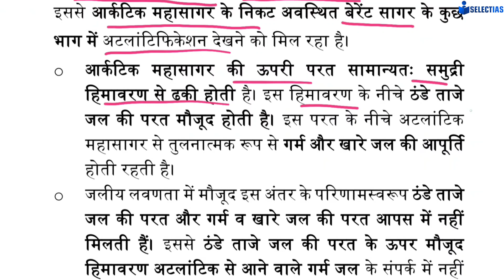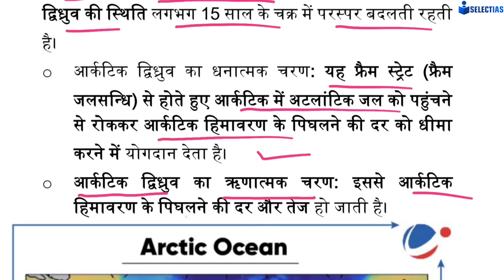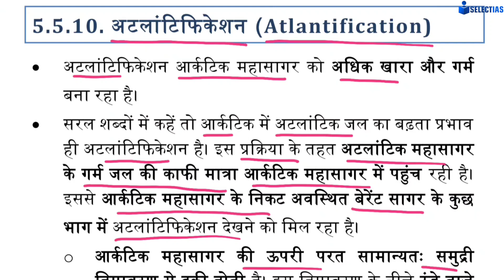What is Atlantification? Vision IAS, September 2023, Current Affairs, UPSC, UPPCS, BPSC ✅🎯📚😍👍🙏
हिमालयन याक के बाद मिथुन को मिला खाद्य पशु का दर्जा , Environment Current Affairs, Vision IAS,✅🎯📚😍♥️

What is Ecocide? Vision IAS, September 2023, Environment Current Affairs, UPSC, UPPCS, BPSC ✅🎯📚😍♥️👍

Environment Current Affairs, Vision IAS, September 2023, Part -1, Most Important for UPSC, UPPCS ✅🎯📚

India: The Voice of Global South, Vision IAS, September 2023, Most Important ✅ upsc uppcs 🎯📚😍♥️👍

What is Abraham Accords ? (अब्राहम समझौता),Vision IAS, September 2023,International Relation ✅🎯📚😍♥️💡

Global Biofuels Alliance,G20 Summit 2023 , Vision IAS, September 2023 ,UPSC,UPPCS,Most Important ✅🎯📚

African Union, G20 का स्थाई सदस्य,Vision IAS, September 2023,Most Important Class ✅🎯 Must Watch♥️📚😍👍

India Middle- East Europe Economic Corridor, G20 Summit 2023 , Vision IAS, September 2023 ✅🎯♥️😍📚🌍👍🙏

India and G20 , Vision IAS Monthly Magazine, September 2023 , Most Important ✅🎯😍♥️📚👍🌍

Places in News in the World 🌍, Vision IAS Current Affairs, September 2023✅🎯😍♥️📚👍

नारी शक्ति वंदन अधिनियम 2023, Polity and Governance, Vision IAS Monthly Magazine, September 2023✅🔥📚

उत्तर प्रदेश की जनगणना 201,UP Special Series 2023,उत्तर प्रदेश के सभी परीक्षाओं के लिए उपयोगी ✅♥️🔥♥️

NCERT 5 Minutes Series✅📚,All Basic Concepts,6 to 12 Complete NCERT, shortvideo ncert upsc🎯🔥👍

Science and technology Current Affairs 2023,E-Drishti Ghatna Chakraपूरे एक साल का,सिर्फ एक class मे✅

उत्तर प्रदेश की कला एवं संस्कृति,Part -2, UP Special Series 2023

Science and Technology Current Affairs, E-Drishti Ghatna Chakra 2023, PART -3,Most Important Class ✅

Environment मैराथन क्लास, E-Drishti घटना चक्र 2023, Most Important Class For All Exam, ✅📚♥️🎯😍🔥👍

उत्तर प्रदेश का आधुनिक इतिहास,UP Special Series 2023, Most Important Class ✅♥️😍🔥👍

1857 का विद्रोह और उत्तर प्रदेश का इतिहास,UP Special Series 2023, Most Important Class ✅📚🔥🎯♥️

मध्यकालीन उत्तर प्रदेश का इतिहास, UP Special Series 2023, घटना चक्र,most important class ✅📚🔥🎯♥️

उत्तर प्रदेश का इतिहास(Ancient History),Part -2 घटना चक्र 2023,उत्तर प्रदेश की सभी परीक्षाओं के लिए✅

उत्तर प्रदेश का इतिहास (Ancient History),UP Special Series ✅😍 Most Important Class, Must Watch 😍🔥👍♥️

उत्तर प्रदेश में परिवहन एवं संचार, UP Special Series 2023, Most Important Class ✅📚🎯😍♥️🙏👍

उत्तर प्रदेश में सिंचाई,UP SPECIAL SERIES 2023, MOST IMPORTANT CLASS ✅📚🎯♥️😍🔥🙏👍

उत्तर प्रदेश में खनिज संसाधन, UP Special Series 2023, Class -7, MOST IMPORTANT ✅✅✅📚📚♥️♥️😍🔥🎯👍

UP Special Series 2023, उत्तर प्रदेश में कृषि , Most Important Class, Must watch ✅📚🎯🔥♥️😍👍

UP Special Series 2023,उत्तर प्रदेश के वन और प्राकृतिक वनस्पति,Most Important Class For All Exam ✅♥️

उत्तर प्रदेश की प्रमुख नदियां,UP Special Series 2023,(उत्तर प्रदेश की सभी परीक्षाओं के लिए उपयोगी)✅🎯

उत्तर प्रदेश की मिट्टियां, UP Special Series,

@ojhasirluminous5232उत्तर प्रदेश की जनगणना 201,UP Special Series 2023,उत्तर प्रदेश के सभी परीक्षाओं के लिए उपयोगी ✅♥️🔥♥️